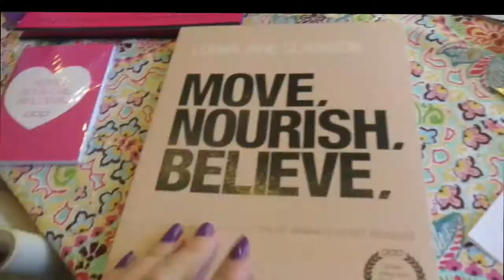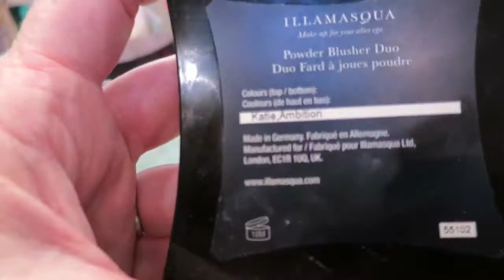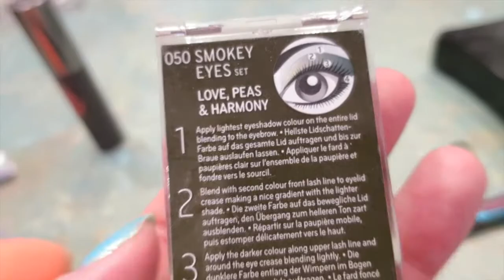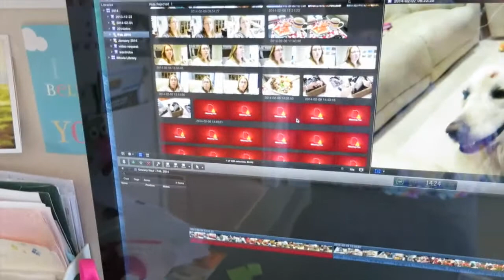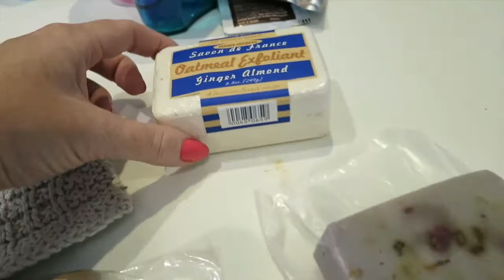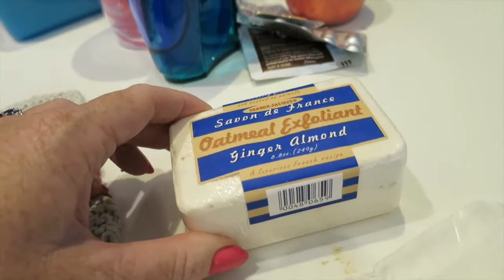The cone of shame - 7th Feb, 2014 - DITL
After a rough start to the day I spend some time with the chickens, share my makeup of the day, receive a lovely gift from an online friend & have a date night with Kevin.